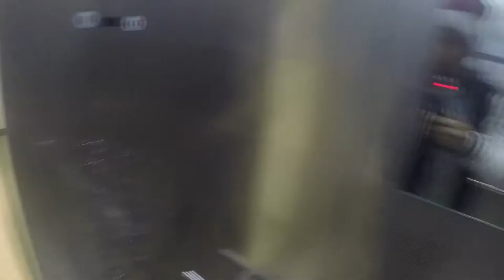The Life of a KGSP Student 2015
This is a video that I made with regards to being a Korean Government Scholarship Program (KGSP) student in South Korea. Many people think that studying in Korea is all about the books and academics. But here I am to show you, that after 2 years here, it's all about the studies, but it's also all about the experiences.

Entered this into a competition from NIIED and won a participation award (100,000W).